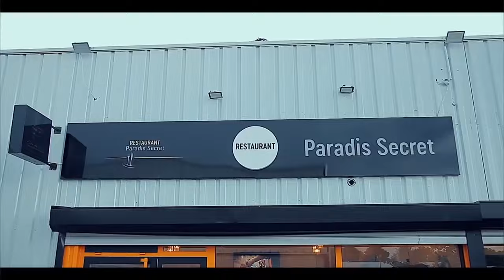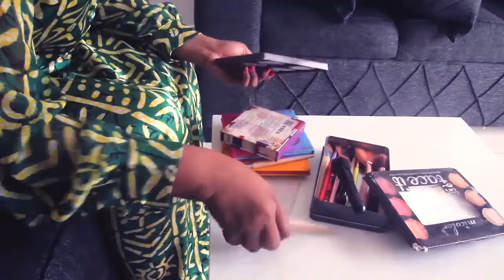PROCES ISRAEL MUTOMBO Et LES TIKTOKEURS EN Direct PARQUET